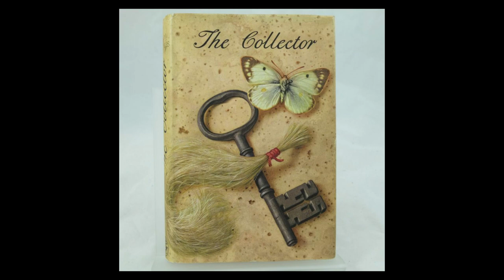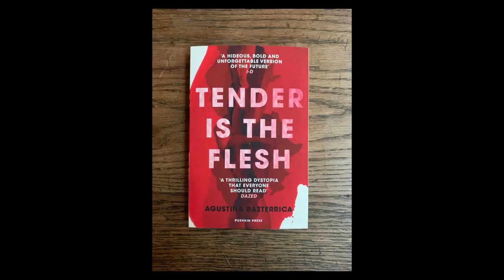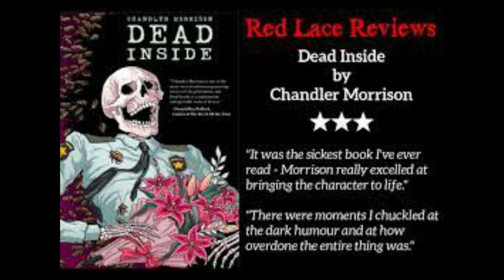top 10 horror books must read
Certainly, here's a more detailed summary of each book on your list:

**10. Unwind by Neal Shusterman:** In a dystopian society, Shusterman paints a chilling picture where parents have the authority to "unwind" their teenage children, harvesting their organs for donation. This practice challenges the value of life, and the threat of unwinding hovers over every decision. The novel explores the essence of humanity and the moral implications of such a system. Shusterman's compelling prose forces readers to question their notions of right and wrong in a future that feels uncomfortably plausible.

**9. The Collector by John Fowles:** Fowles delves into the disturbing psyche of Frederick, who abducts Miranda, subjecting her to a nightmare of captivity. The novel goes beyond traditional thrillers by exploring not only physical survival but also the battle against one's own preconceptions. Fowles probes empathy, morality, and the darkest corners of human nature. The clash between captor and captive immerses readers in a visceral experience, challenging their own capacity for darkness.

**8. Tender Is the Flesh by Agustina Bazterrica:** In a world ravaged by a deadly virus, humans are bred for meat due to the lethal nature of animal flesh. Bazterrica explores the moral boundaries of a society where human consumption is legal. The narrative unveils the fragility of the human spirit and forces readers to question the balance between civilization and savagery. The unsettling story lingers, leaving readers uneasy about the potential depths humanity can descend to.

**7. The Wasp Factory by Iain Banks:** Banks takes readers into the disturbing mind of Frank Cauldhame, who lives on a remote island with a twisted upbringing. Frank's violent rituals and disturbing beliefs reflect the dark side of human nature. When shocking truths about his life emerge, the novel delves even deeper into psychological terror. Banks fearlessly confronts readers with uncomfortable truths, exploring violence, gore, and the complexities of human behavior.

**6. Take Me With You by Nina G. Jones:** Jones navigates the twisted connection between Sam, an intelligent predator, and Vesper, his unwitting object of fascination. The narrative delves into power dynamics, manipulation, and control. Vesper's struggle for survival is entwined with maintaining her identity, compelling readers to confront their own fears. Jones weaves suspense, leaving readers questioning their sense of safety and pushing their emotional boundaries.

**5. Dead Inside by Chandler Morrison:** Morrison's novel is described as extreme horror and dark romance. It revolves around disturbing themes such as necrophilia, cannibalism, pedophilia, and rape. The unlikely companionship between a security guard and a maternity doctor with twisted desires adds to the unsettling nature. Morrison's brutal narrative pushes readers to question the meaning of life and the darker aspects of existence.

**4. Now You’re One of Us by Asa Nonami:** Noriko marries into a seemingly friendly family, only to discover unsettling secrets. Nonami crafts a suspenseful tale where appearances hide a sinister reality. The story highlights manipulation and the lengths people go to maintain illusions. As Noriko's idyllic life unravels, readers are kept on the edge of their seats, contemplating the dark side of familial bonds.

**3. To Be Devoured by Sara Tantlinger:** Andi's disturbing obsession with vultures reflects her unraveling mental state. Tantlinger's haunting novella explores the descent into madness, blurring the lines between reality and macabre desires. Through an unreliable narrator, readers are drawn into Andi's psyche, empathizing with her turmoil. The story offers a harrowing exploration of inner demons and the fragility of sanity.

**2. Cows by Matthew Stokoe:** Stokoe's debut novel presents a nightmare world where Stephen is tormented by his sadistic mother and immersed in violence. The narrative takes a grisly turn when Stephen enters a slaughterhouse, blurring the lines between humanity and monstrosity. The disturbing imagery challenges the reader's sensibilities, offering a blood-soaked labyrinth that delves into the darkest recesses of the human mind.

**1. Hogg by Samuel R. Delany:** Delany's controversial novel is an unflinching exploration of depravity. The explicit sexual content, violence, and taboo themes challenge traditional notions of arousal and fear. The story is narrated through the lens of a detached child, evoking a complex mix of repulsion and reluctant empathy. Delany tests the reader's limits, examining the boundaries of human darkness and the depths of human depravity.

These books collectively explore the extremes of human experience, forcing readers to confront uncomfortable truths, question societal norms, and challenge their own perceptions of morality and humanity. Each narrative pushes the boundaries of storytelling, leaving a lasting impact.